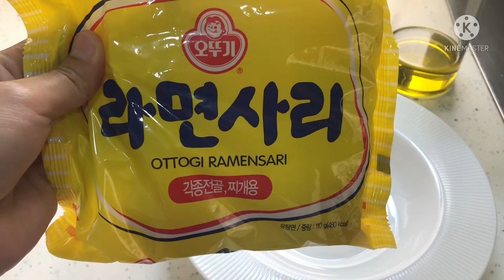Crunchy omelette noodles with egg